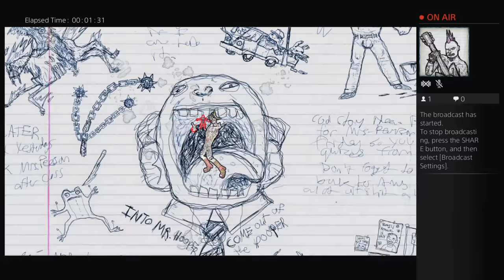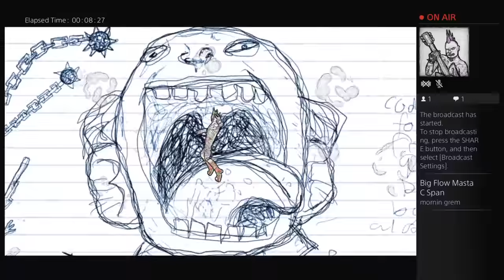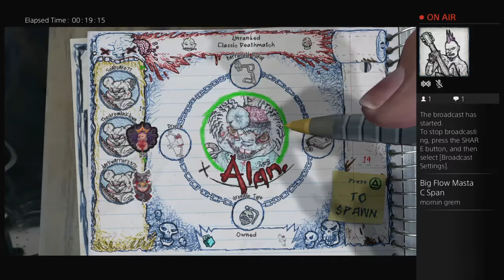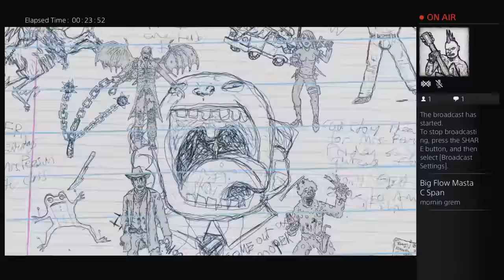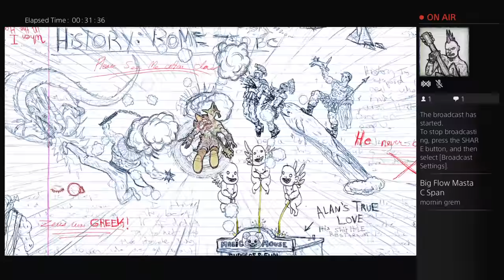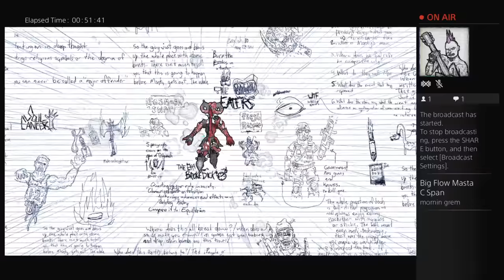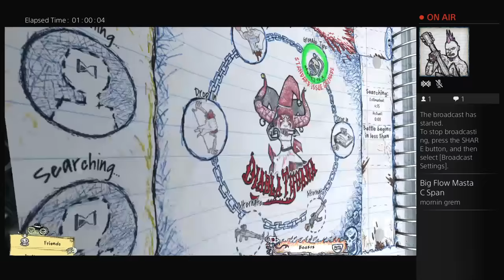DRAWN TO DEATH | Live PS4 Broadcast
Fun, Funny, Insane Gaming, Tips, Game Play, Info, Juggalo-ish stuff and Some Clowning Around.